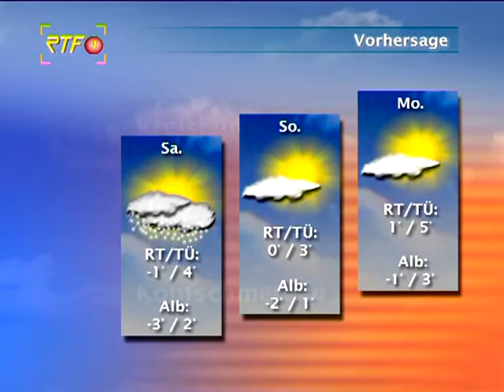Das Wetter: Regen oder Schnee, bei überwiegend Minusgraden